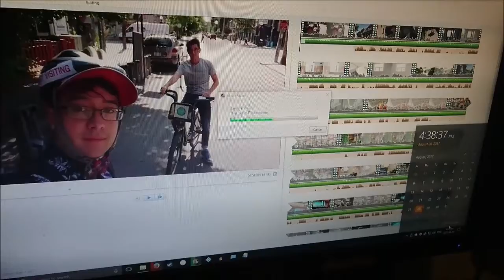Andrew's Quest - Day 218